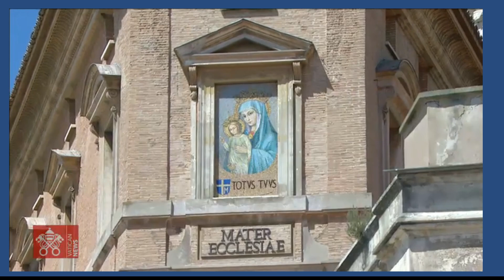April 24 2022, Regina Coeli and Holy Rosary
From St Peter's Basilica, recitation of the Regina Coeli prayer and Rosary